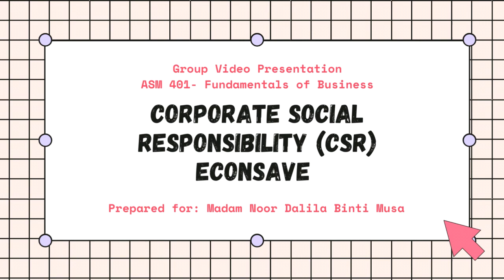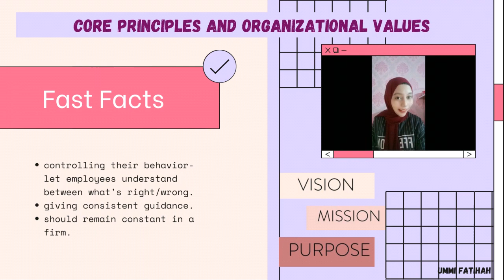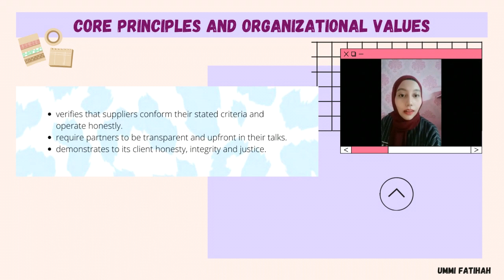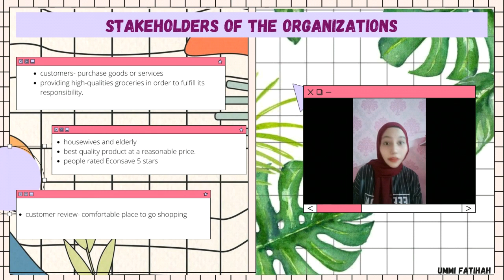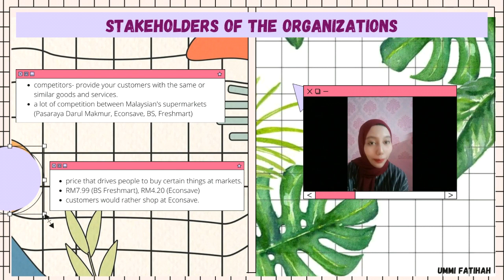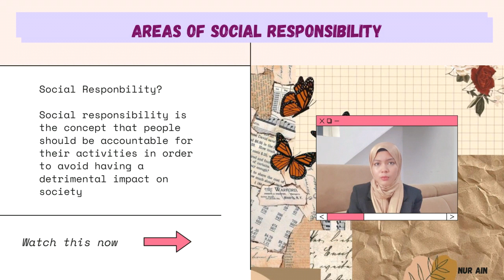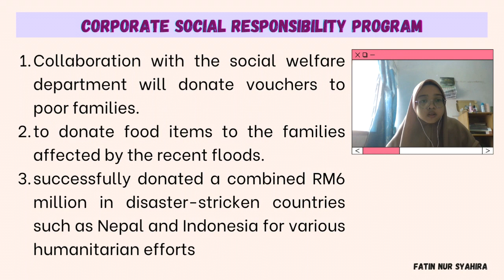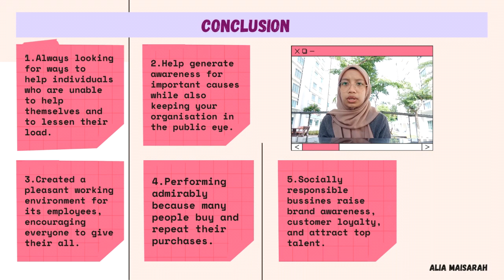ASM401 Group Project CSR Econsave Video Presentation